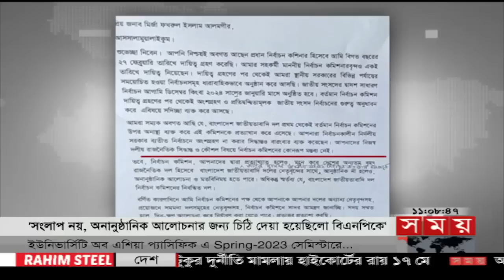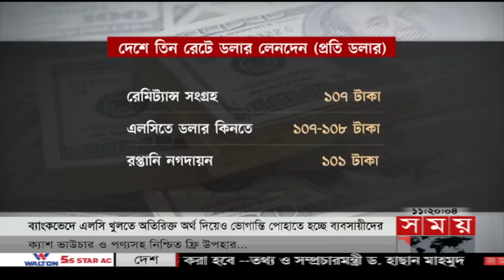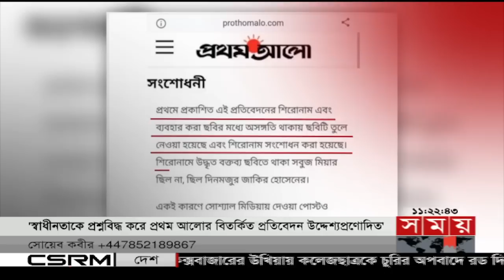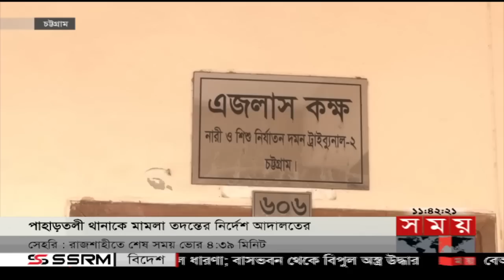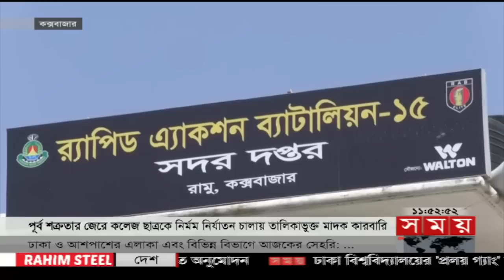সময় সংবাদ | রাত ১১টা | ২৮ মার্চ ২০২৩ | Somoy TV Bulletin 11pm | Latest Bangladeshi News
Somoy TV: t.ly/Se1z
Somoy TV Bulletin: t.ly/iqIq
Somoy Entertainment: t.ly/3dWC
Somoy Sports: t.ly/iASp
SOMOY TV ISLAMIC: t.ly/zU6a

Somoynews.tv: t.ly/Y7ab
খেলার সময়: t.ly/xJ5H
সময়ের গল্প: t.ly/EW3M
এ সময়ের বাণিজ্য : t.ly/m3ir

Groups:
Somoy TV (Official)✅: t.ly/ajiO
Somoy Entertainment✅: t.ly/8CLh
Somoy Business✅: t.ly/4xaJ